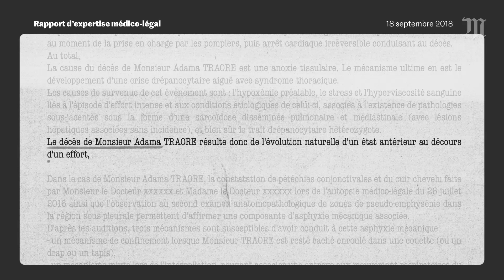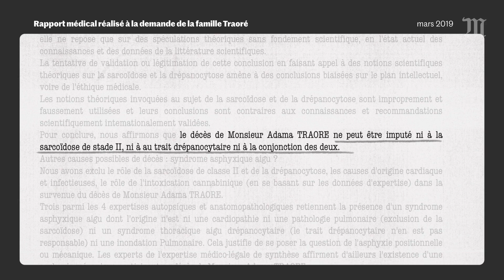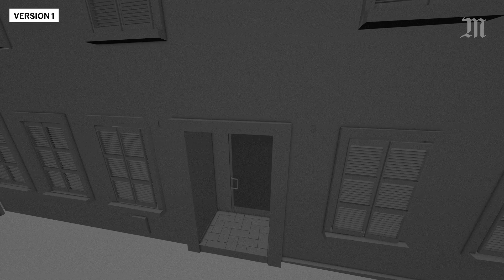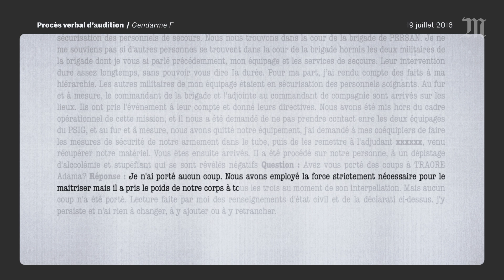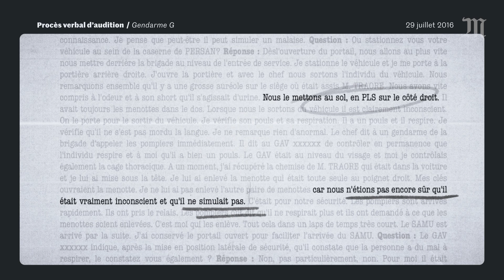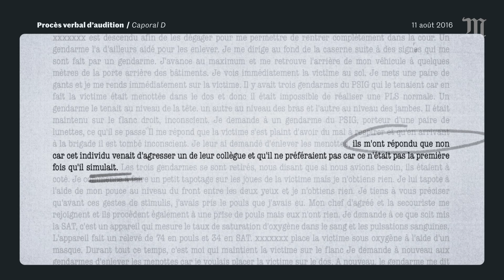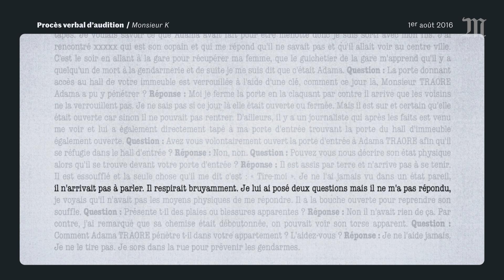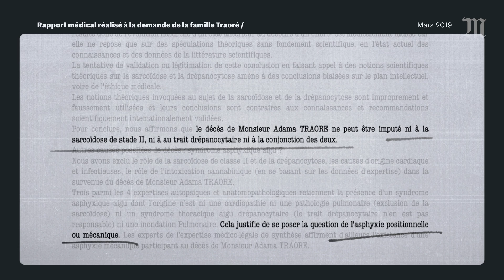Enquête : les dernières heures d'Adama Traoré reconstituées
Que s'est-il passé le 19 juillet 2016, jour de la mort d'Adama Traoré ? Une enquête vidéo du Monde.

Le 19 juillet 2016, dans la cour de la gendarmerie de Persan (Val-d’Oise), à une trentaine de kilomètres au nord de Paris, Adama Traoré gît, inanimé. Il est 19 h 05 quand le médecin du SAMU appelé sur place déclare son décès. Depuis, au gré des expertises contestées et des témoignages contradictoires, cette affaire judiciaire hors norme ne s’est jamais refermée.

Grâce à l’analyse des images de vidéosurveillance, au recoupement des échanges radio des forces de l’ordre, aux récits de témoins et à des simulations 3D, l’équipe vidéo du Monde, en partenariat avec le collectif d’experts Forensic Architecture, a reconstitué les deux heures critiques qui ont précédé la mort d’Adama Traoré.